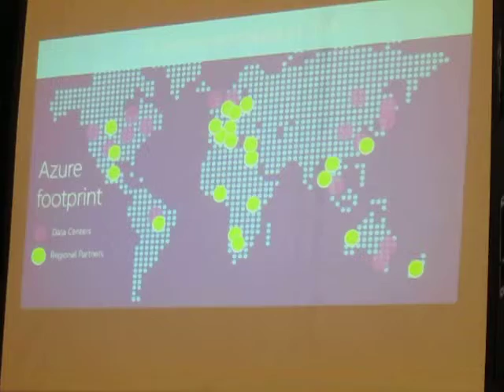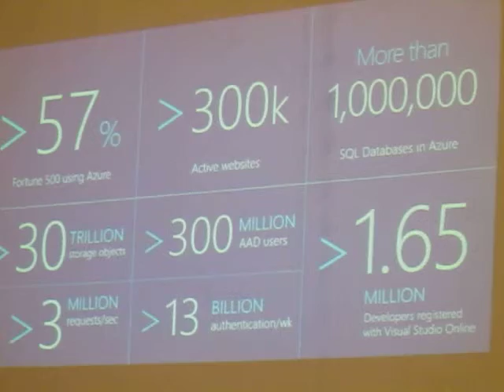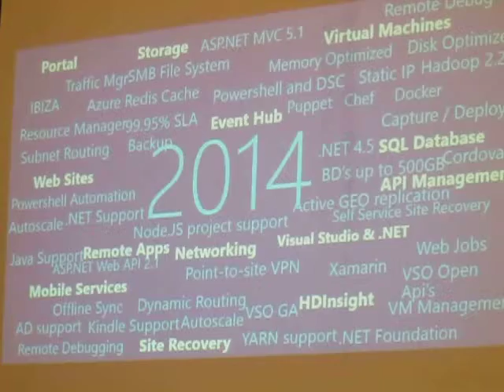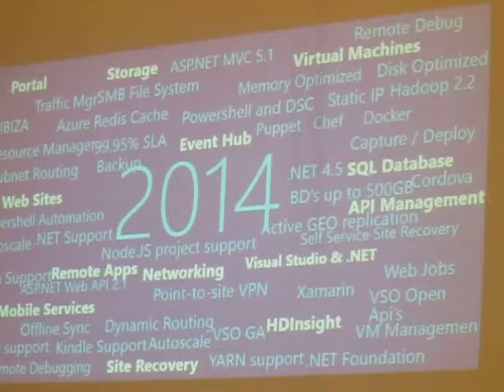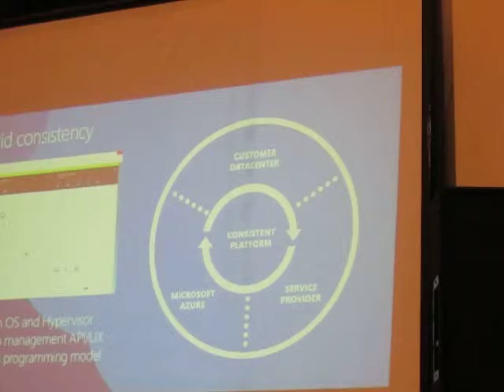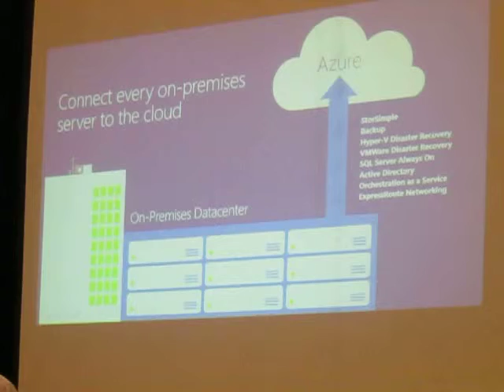Diversity & Inclusion: The heart of our business